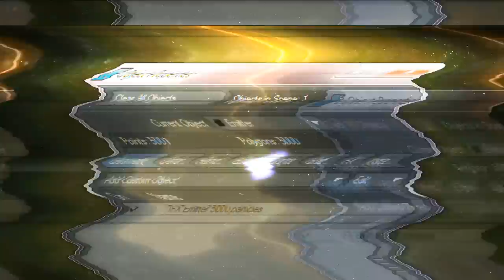cainKuri - Stolen Memories From The Future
Dedicado a todos mis amigos escritores.

VideoClip Track "Stolen Memories From The Future"
Un track en el cual he trabajado en mis tiempos libres, dónde puedo decir que han sido pocos, pero ha sido una producción "en serie" y podría decir que casí a ciegas. Confiando en los procesos y sistemas para obtener resultados que me puedan sorprender, volviéndome un espectador más, alejándome de la creación siendo más un medio.

Lo que en un principio fue más un experimento y la idea de "robar" sonidos y transformarlos a tal grado de hacernos la pregunta de ¿a partir de qué tanto es posible extraer una idea sonora y convertirla como tuya modificandola y tomando ésta como base?. El sonido resultante me llevó a integrarle nuevos sonidos, cinco capas de sonidos y después me pareció como si se tratara de una banda sonora. Entonces me volví como el medio para algún escritor, alguno de ciencia ficción, alguno que pudiera inspirar. Las historias se pasaban por mi cabeza y al final, debía ir al espacio. Terminando con transmisiones de la NASA de las cuales, extraje el sonido e incluso el video. Capturas a medias y modificando los sonidos con reverbs y delays haciendolo más "spacey". Luego la adherencia de dos capas más de video de una animación de nebulas que he estado trabajando me pareció perfecta para mostrar ese audio.

El resultado final es un track que se volvió video con una duración de más de una hora.

Como dije, me vuelvo un medio y las historias las escribirán sus escuchas.